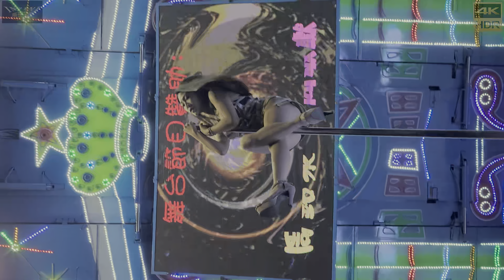【無限HD】Angel 3 台灣庶民傳統技藝(4K HDR)@土庫六房天上聖母紅壇 庶民傳統技藝康樂隊【大港新聞】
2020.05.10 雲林